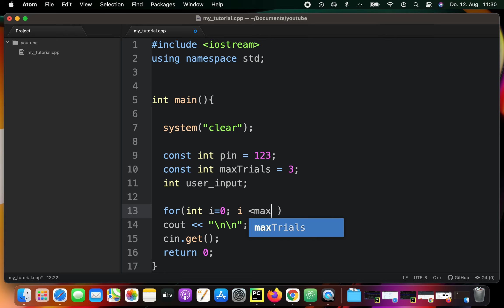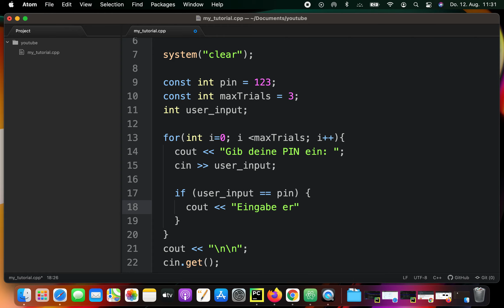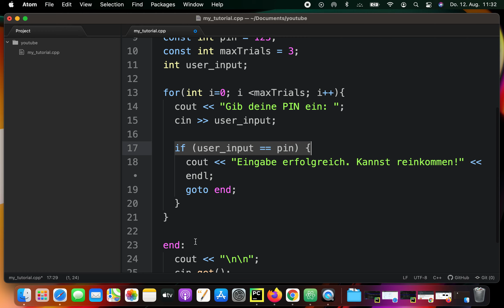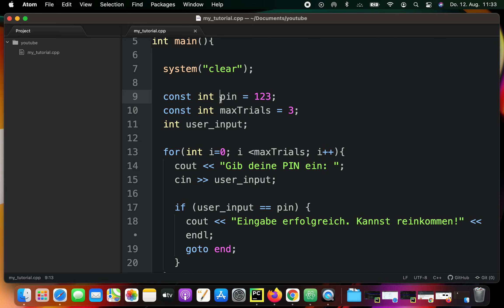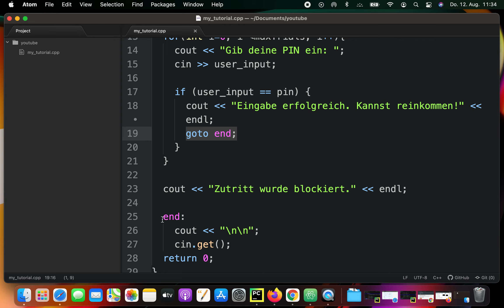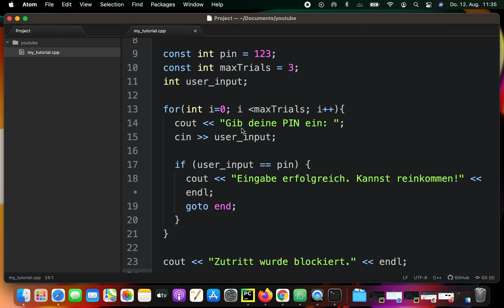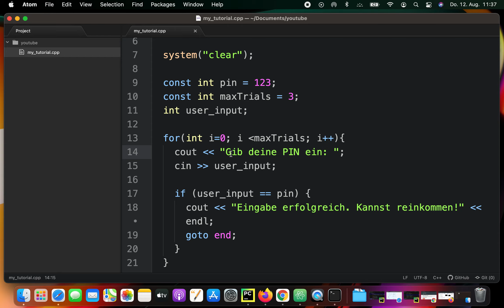C++ Tutorial - Passwort abfragen (Übungsaufgabe)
In diesem Video erstelle ich ein Programm, das den User zur Eingabe einer Pin auffordern soll.Er hat dabei eine limitierte Anzahl von Versuchen. Anschließend wird ausgewertet, ob seine Eingabe erfolgreich war oder nicht. Viel Spaß beim Zuschauen und MITMACHEN! 😃